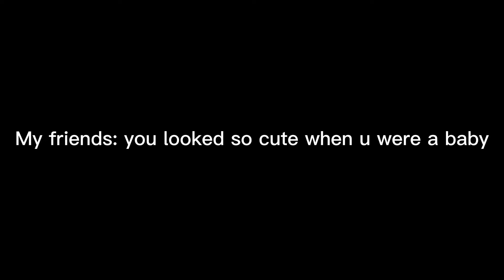How was i cute?!